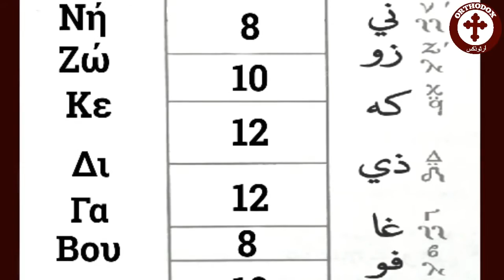السّلّم الموسيقي البيزنطيّ